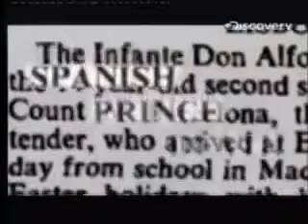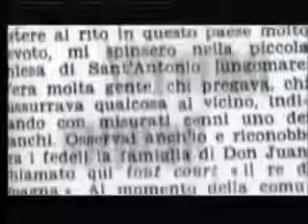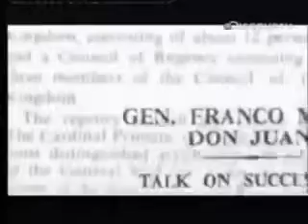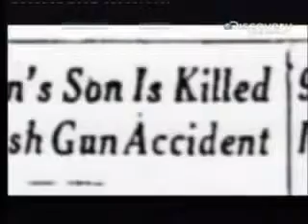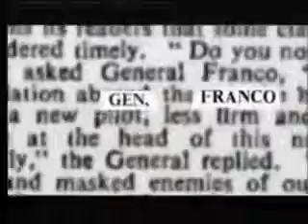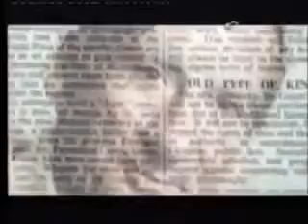El Rey Juan Carlos asesino a su hermano Documental prohibido en España